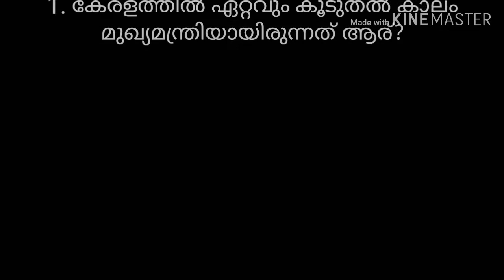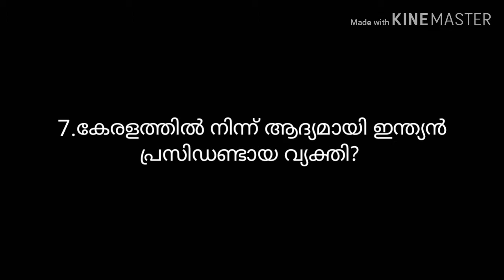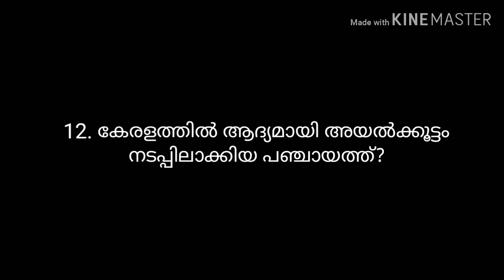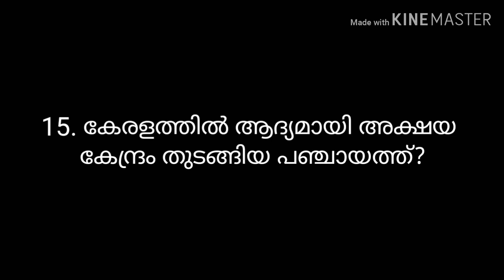PSC പരീക്ഷകളിലെ കേരളം 2.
കേരളത്തെക്കുറിച്ച് PSC പരീക്ഷകളില്‍ ചോദിക്കാവുന്ന ചോദ്യങ്ങളാണ് ഇവിടെ ഉള്ളത്.